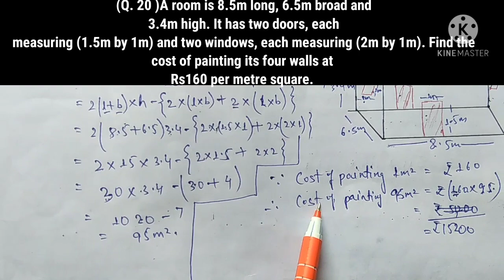Class 7th Rs aggrawal Exercise 20A question number 20 solved easily.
Sorry maine ज़रा video पहले से ही बना दिया था लेकिन कुछ camera settings में गड़बड़ होने के वजह से आवाज़ नहीं आया था। इसलिए अलग से only voice add किया हूँ, जिससेे लिख नहीं पाया । फिर भी its good.